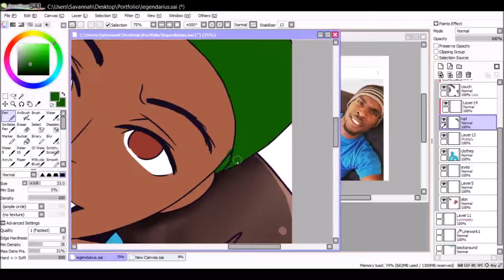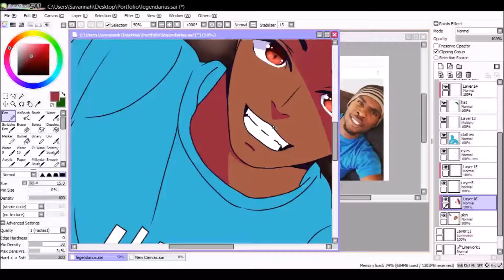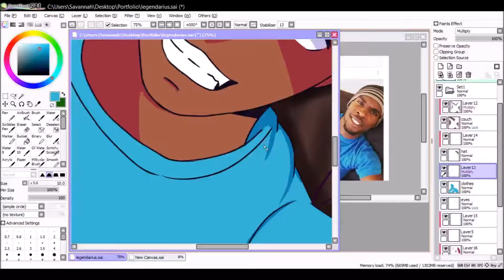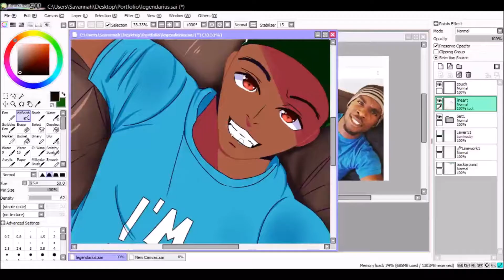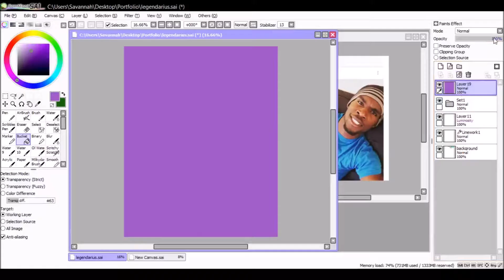Mr LegenDarius SPEEDPAINT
Fanrart for my favorite vine MrLegenDarius, because why not XD

*Cross Town Traffic Remix